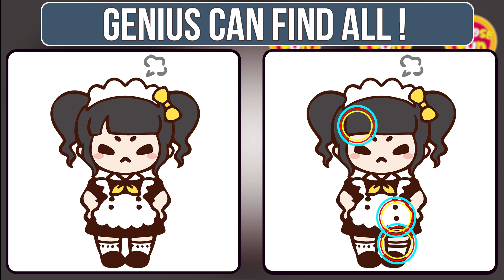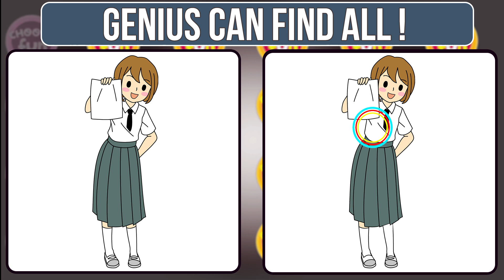Spot 3differences: Only Genius Can Find Differences [ Find the Difference ]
Spot the differences: Only Genius Can Find Differences [ Find 3 Differences]

Do you think you can find the differences between the two items on the table? If you can, you're on the right track! But if you can't, don't worry – you can buy sunglasses and use

◆Contents
00:00  Opening
00:13  Find The Differences 1
01:43  Answer 1
02:00  Find The Differences  2
03:30  Answer  2
03:45  Find The Differences  3
05:18  Answer  3
05:33  Find The Differences 4
07:04  Answer  4
07:20  Find The Differences 5
08:52  Answer  5
09:08  Subscribe